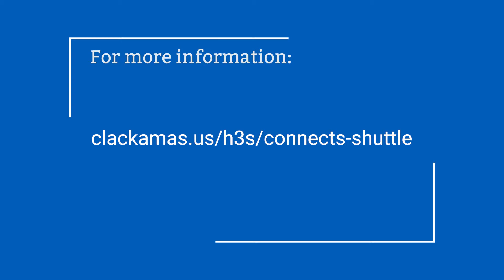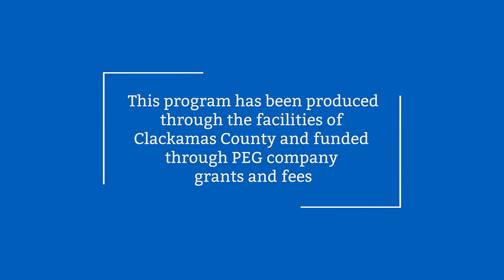ClackCo Connects Shuttle Service Launch Ceremony - July 8, 2021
ClackCo Commissioners and partners held a launch ceremony for the new ClackCo Connects Shuttle Service. The two shuttle services will fill gaps from TriMet stops to underserved portions of Oregon City and the Clackamas Industrial Area. Shuttle service will begin running by July 12, 2021.